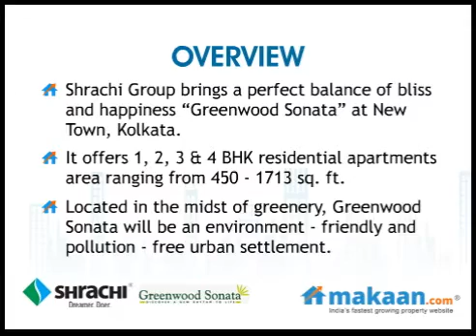Greenwood Sonata by Shrachi Group in New Town, Kolkata, Residential Apartments: Makaan.com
- Makaan.com -- India's fastest growing property website. Take a virtual tour of Greenwood Sonata by Shrachi Group in New Town, Kolkata. 1, 2, 3 & 4 BHK Residential Apartments at New Town, Kolkata. Get best deals for Greenwood Sonata in New Town, Kolkata.